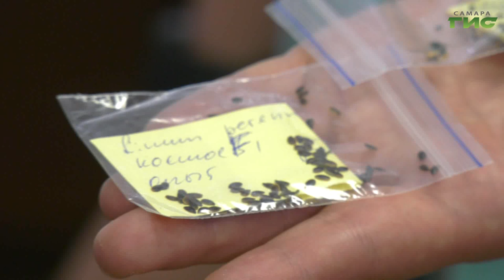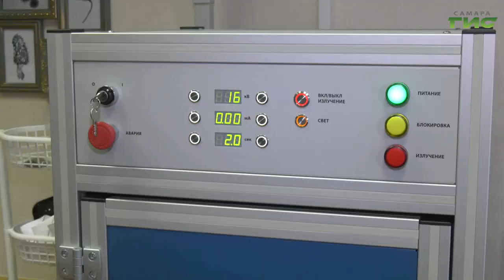В Самарском университете сформировали семяна, которые отправятся в космос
Сотрудники Самарского национально-исследовательского университета им. Королева сформировали отряд семян-космонавтов, которые полетят покорять космическое пространство уже в этом году. "Кандидатов" отобрали с помощью высокотехнологичного аппарата в лаборатории университета. Какие семена и зачем полетят в космос узнала Полина Чулюкова.